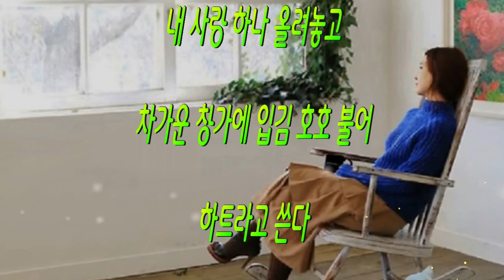사랑이 1 / 詩 이서정(연주), 너무도 아름다워 아련한 추억에 잠기게 만드는...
사랑이 1 / 詩 이서정(연주)

그대 몹시 그리운 날에
나는,
부드러운 하얀 거품 되어
그대 닮은 뜨거운 모카커피 위에
내 사랑 하나 올려놓고
차가운 창가에 입김 호호 불어
하트라고 쓴다

[ 이서정 (본명: 이연주) ]

- 충북 충주 출생
- 2018년 서울문학 등단
- 한국문인협회, 서울문학, 시에문학회 회원
- 광진구청장 문학 표창장
- 제9회 북한강 문학제 추진 위원
- 시집 : ｢그곳은 슬프고도 아름답다｣ ｢소금꽃｣